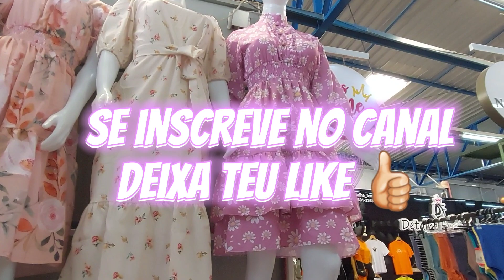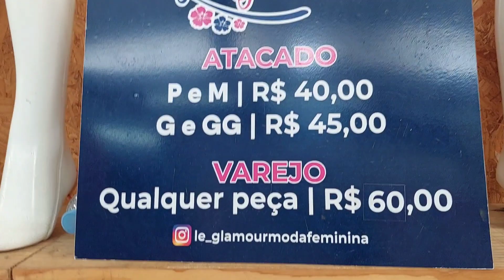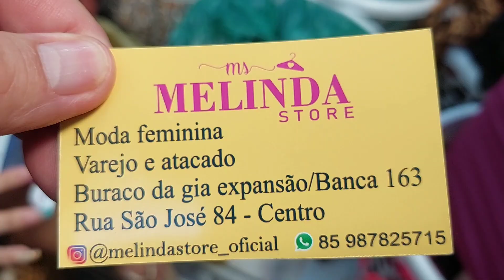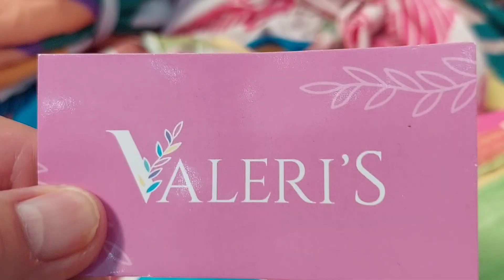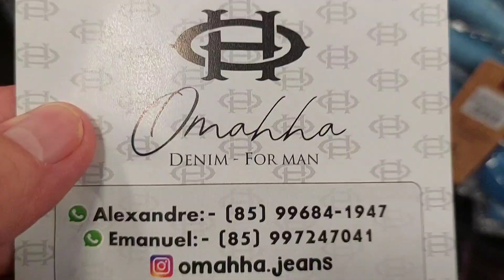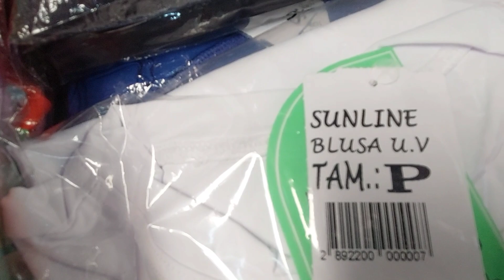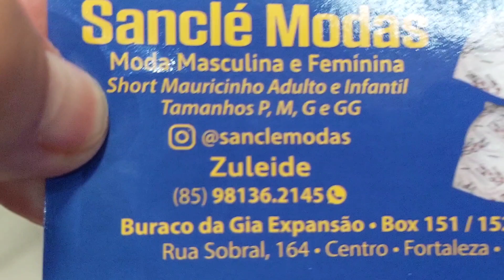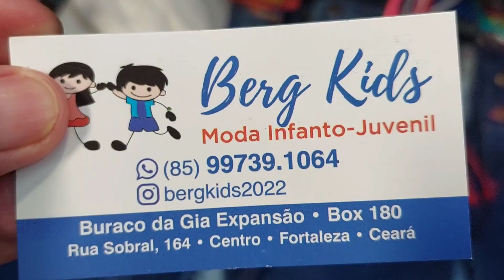Buraco da Gia, Vídeo 311, Fortaleza-CE.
Fazemos ASSESSORIA,  entre em contato pelo número 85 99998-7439 WhatsApp Mauro.

nosso instragam @borapassear_em

Canal YouTube de viagem Bora Passearr

Brás.

Se você foi abençoado através do Canal Bora Passear em, e quer também nos ajudar a melhorar cada vez mais o Canal. faça qualquer doação através do Pix acima.

atenciosamente,